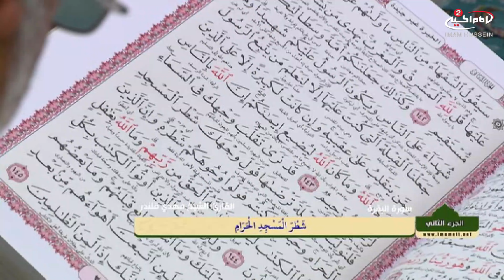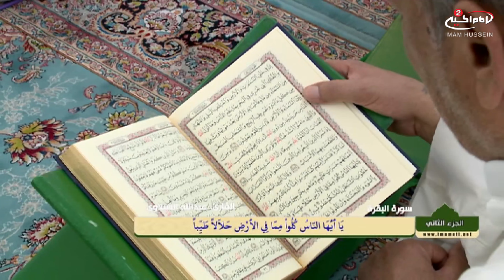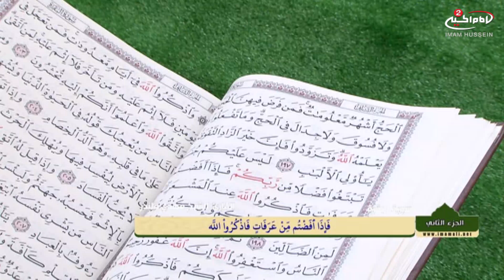المحفل القراني في العتبة العلوية المقدسة(2): ترتيل الجزء الثاني من القران الكريم، 1437 ق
موضوع البرنامج: المحفل القراني في العتبة العلوية المقدسة
موضوع البرنامج : تلاوة القران الكريم في شهر رمضان العظيم

موضوع الحلقة: ترتيل الجزء الثاني  من القران الكريم
الحلقة:2
الكود البرنامج : 9.07074
التاريخ: 2 رمضان 1437 ق
المكان: العتبة العلوية المقدسة

أساليب و طرق ايصال المساعدات المالية لقناة الامام الحسين عليه السلام:

١- عبر مكاتب شركات التحويل المالي في مدينة كربلاء المقدسة الى قناة الامام الحسين عليه السلام
٠٠٩٦٤٧٨٢٢١٨٠٠٠٥ العراق

٢- عبر ارسال رسالة باسم لبيك ياحسين الى رقم هاتف قسم العلاقات العامة في القناة sms او الواتس آب
٠٠٩٦٤٧٨٢٢١٨٠٠٠٥ العراق

اب ستور:
Imam husseintv by IMAM HUSSEIN TELEVISION NETWORK

موقع قناة الامام الحسين عليه السلام الثانية باللغة العربية:

https//Imamhussein2.tv